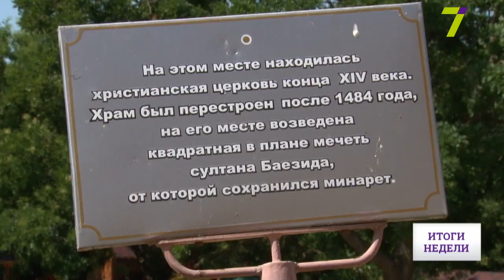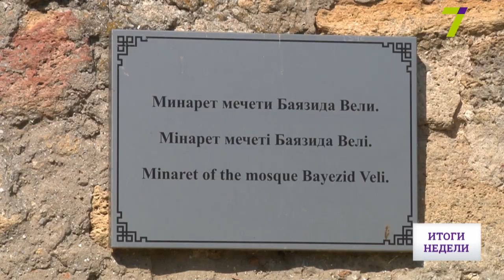Подробности археологических раскопок в Аккермане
Сквозь толщу земли и камня – к античности. В Белгород-Днестровской крепости археологи изучают развалины средневековой турецкой мечети, а также христианского храма, который находился на том же месте. Историки уже установили – прямо на месте раскопок расположены еще несколько гораздо более древних строений. Что раскопали ученые, смотрите далее.